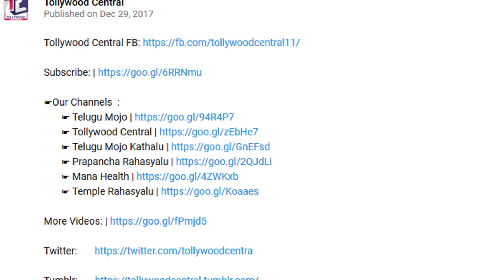యాంకర్ సుమ తన కూతురు చేసిన పనికి తలెత్తుకోలేక ఏమి చేసిందో తెలుసా ! | Anchor Suma's Daughter